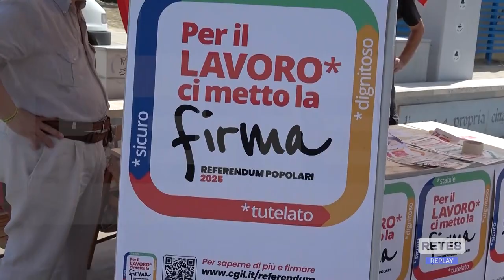Lavoro - Cgil Pescara: 4 referendum per i diritti persi